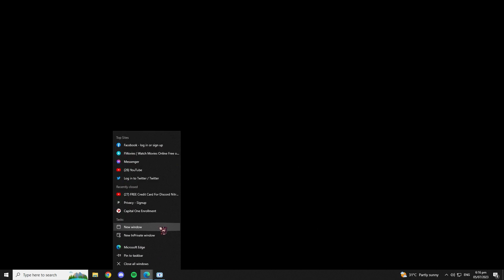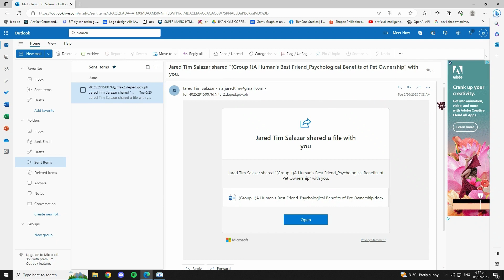How To Recall Mail In Outlook! (2023)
In this informative tutorial video, we will guide you through the process of recalling an email in Outlook. Mistakes happen to the best of us, but with Outlook's recall feature, you can rectify those accidental or incorrect emails sent to the wrong recipients or containing errors.

Don't let a simple mistake undermine your professional image! Learn how to recall an email in Outlook with this easy-to-follow tutorial.

Remember, with the right knowledge, you can handle any email mishaps like a pro. Watch the video now and never worry about an incorrect email again!